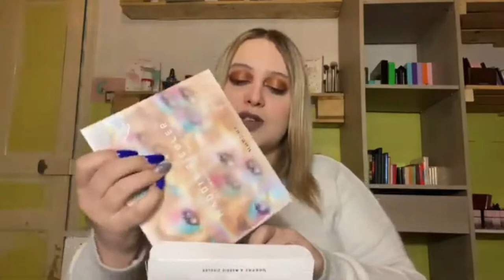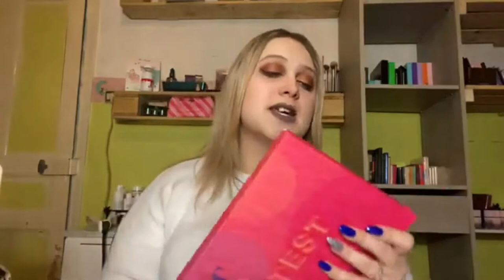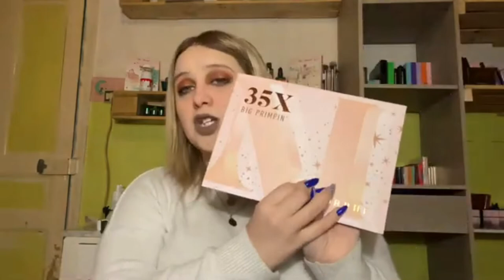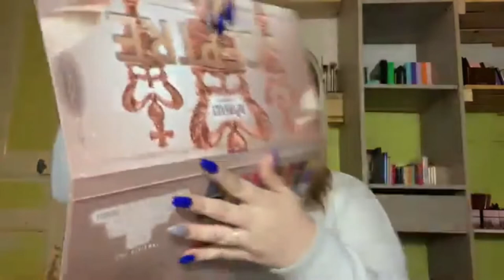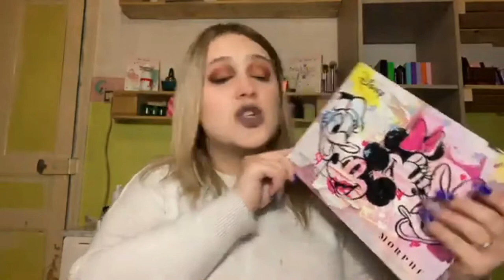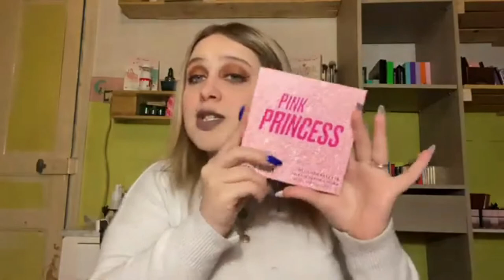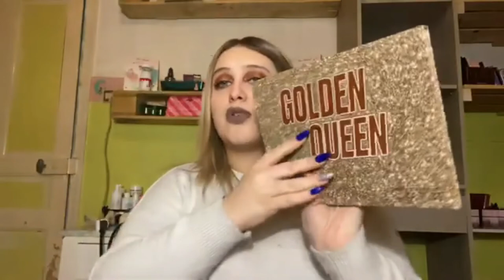BIG HAUL SOLDES JANVIER 2022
Hello tout le monde aujourd'hui je vous retrouve pour une nouvelle vidéo qui est mon big haul soldes janvier 2022 j'espère que cette vidéo vous plairas bisous!

Les Prix:

Palette Yves Saint Laurent: 59,50 euros au lieu de 85,00 euros
Palette Mini Crush de Natascha Denona: 29,00 euros
Palette Mini Biba de Natascha Denona: 25,00 euros
Kit de 2 rouge a lèvres de chez Rare Beauty: 13,93 euros au lieu de 19,90 euros
Palette Too Femme de chez Too faced: 45,00 euros
Rouge a lèvres Sephora x Thedoolbeauty: 5,99 euros
Palette Color Clash de chez Sephora: 16,99 euros
Coffret rouge a levres Bratz de chez Makeup Révolution:18,89 euros au lieu de 26,99 euros
Palette Morphe x Maddie ziegler: 14,49 euros au lieu de 28,99 euros
Palette Morphe 35 T sweetest tea 21,74 euros au lieu de 28,99 euros
Palette Morphe 35S sweet oasis 20,99 euros au lieu de 29,99 euros
Palette Morphe 35X big primpin:24,74 euros au lieu de 32,99 euros
Palette Bpefect The sceptre:30,00 euros au lieu de 49,90 euros
Beurre corporel cocoa pebbles de chez Makeup Révolution:1,95 euros au lieu de 8,99 euros
Poudre Essence all about matte: 4,89 euros ( pas en soldes)
Base Essence mattifiante: 4,49 euros ( Pas en soldes)
Highlighter de la collection ELF de chez Makeup révolution: 2,95 euros au lieu de 9,99 euros
Gloss de chez Makeup révolution de la collection ELF: 2,95 euros au lieu de 9,99 euros
Base de chez Nyx en collaboration avec Sex education:4,95 euros au lieu de 14,50 euros
Baume a lèvres Essence au Fruit du Dragon: 1,89 euros ( pas en soldes)
Base de teint de la collection Simpson de chez Makeup Révolution: 3,95 euros au lieu de 11,99 euros
Spray Fixateur de la collection ELF de chez Makeup Révolution:4,95 euros au lieu de 6,99 euros
Masque Coffee W7: 1,75 euros
Masque Banane W7: 1,95 euros
Masque Ultra Hydrating: 1,75 euros
Spray hydratant de chez Essence:2,49 euros
Masque pour les lèvres Essence: 2,95 euros
Plumper de chez Catrice: 1,95 euros au lieu de 4,59 euros
Palette Best Behaviour de chez Makeup obssesions: 4,95 euros au lieu de 14,99 euros
Palette Beauty Tales de chez Makeup obssesions: 4,95 euros au lieu de 14,99 euros
Set de 3 trousses de la collection Matrix x Makeup révolution: 3,95 euros au lieu de 17,00 euros
Kit de pinceaux Nocibé: 10,00 euros au lieu de 19,99 euros
Palette Morphe X Disney : 27,74 euros au leu de 36,99 euros
Coffret Makeup Obssesions: 29,99 euros au lieu de 57,99 euros
Palette Morphe X Jacklin Hill: 17,99 euros au lieu de 24,00 euros
Rouge a lèvres Maybelline en teinte 118 Dancer: 12,95 euros ( pas en soldes)
Fond de teint Nyx Can't stop won't stop en teinte light: 17,00 euros ( pas en soldes)
Fond de teint matte de chez Rimmel: 3 euros au lieu de 10,99 euros

Voila pour cette vidéo j'espère qu'elle vous auras plu est moi je vous retrouve Vendredi pour une prochaine vidéo Bisous!